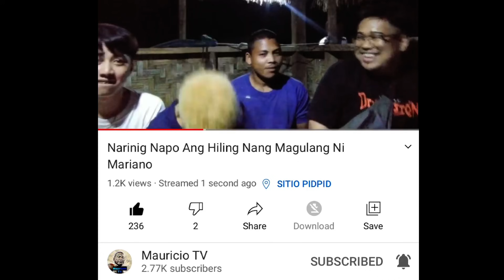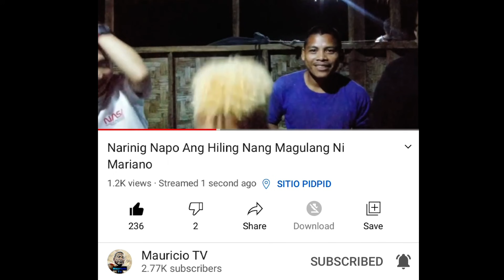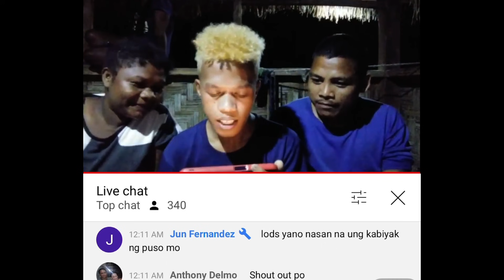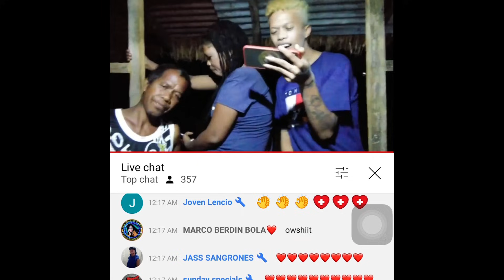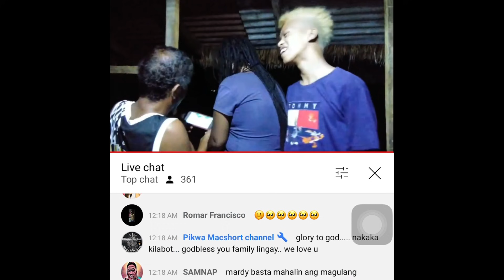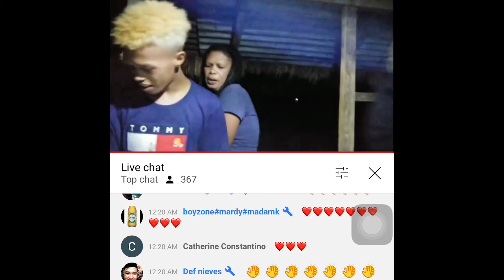MARIANO MASAYA NA NAKASAMA MULI ANG KANYANG PAMILYA (ft. Matty boy & Kuya Kimpoy)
WATCG FULL LIVE VIDEO AT ( MAURICIO TV ) 🤘🏻